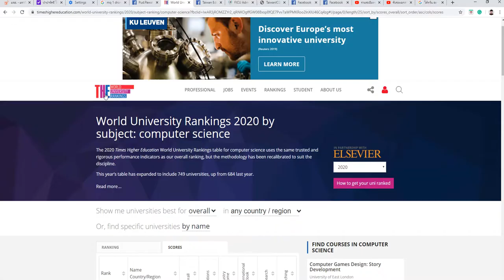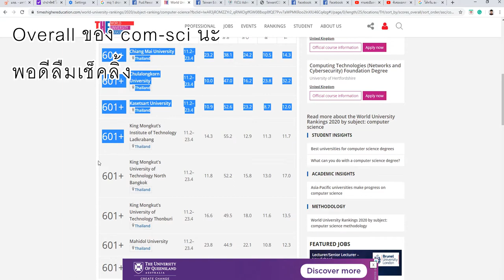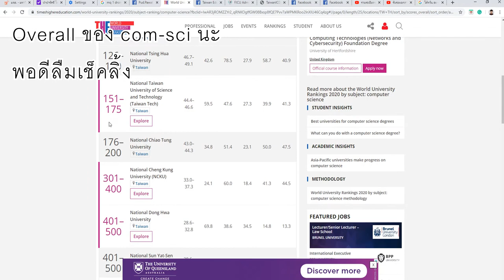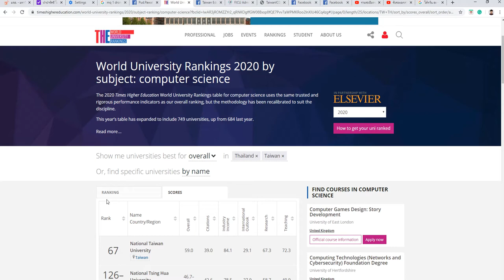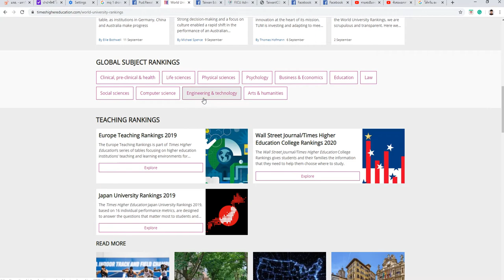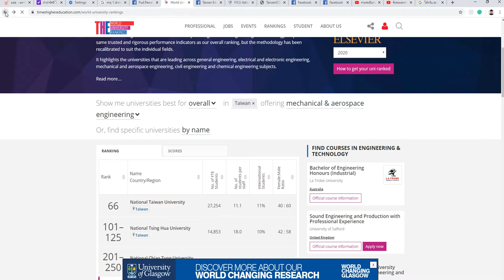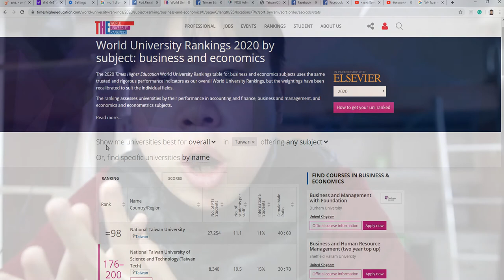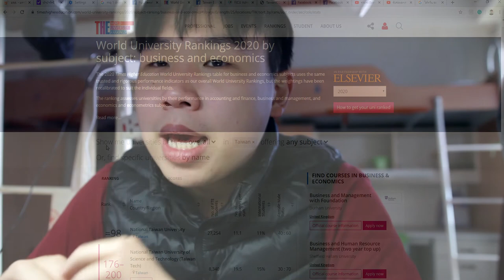Check University ranking ม.ไหนเก่งด้านไหน ดูยังไง? สำหรับ OVERALL ลิ้งด้านล่างนะ